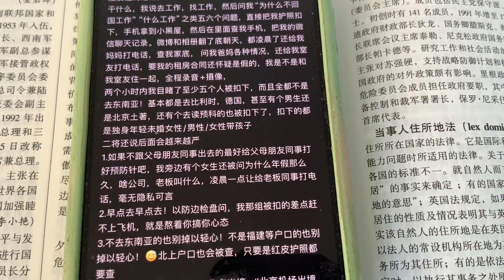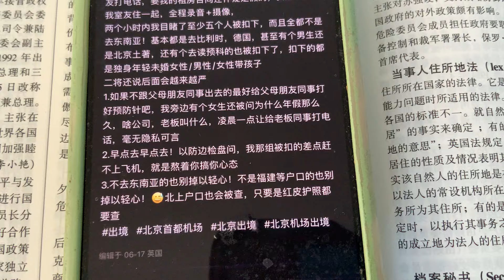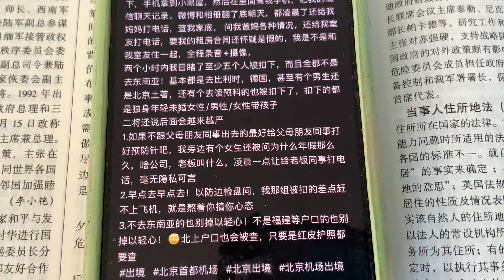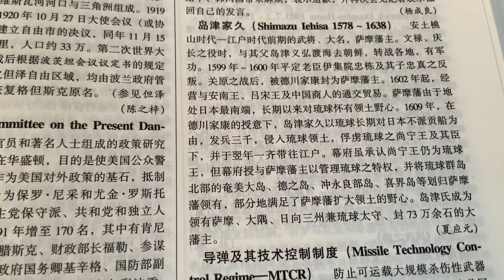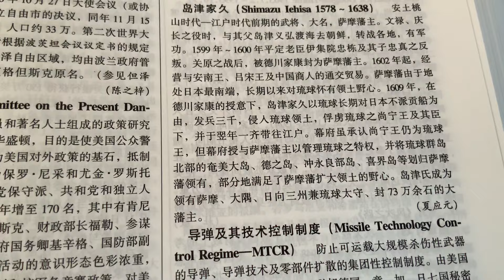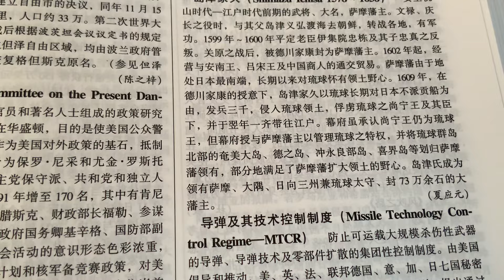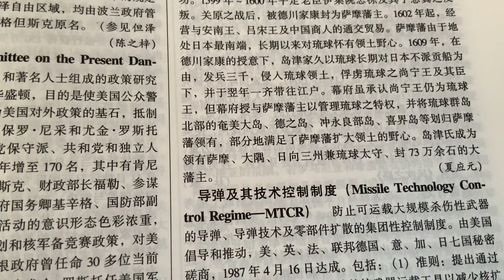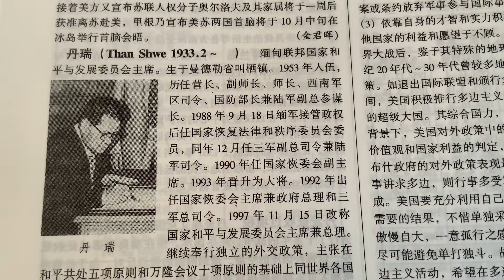上海土著居民，北京土著居民，照样在出境时被边检执法人员盘查，地点首都国际机场，国门吱嘎吱嘎吱吱妞妞一点点🤏在关紧🀄️，日本🇯🇵一步步吞并琉球群岛